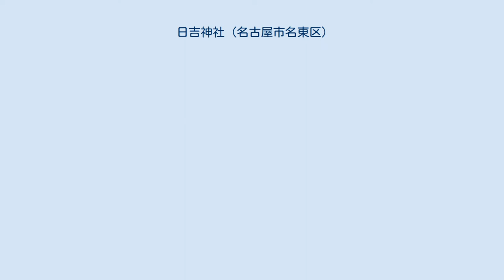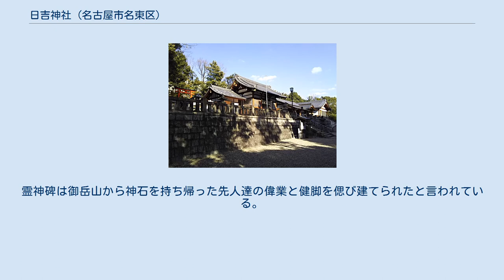日吉神社 (名古屋市名東区)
日吉神社（ひよし じんじゃ）は愛知県名古屋市名東区上社にある神社。
 日吉神社の創建年代は不詳であるが、（旧）上社村の丘の上にあった山王社は、古くから鎮守社としてこの地の信仰の中心地であった。
社蔵には1640年（寛永17年）の棟札があり、また『寛文村々覚書』の掲載から創祀は江戸時代以前に遡ると思われる。
 現在は高層建築に被われて見ることはできなくなったが、かつて日吉神社の「奥の院」の頂きからは、鬼門、丑寅の方角に霊峰御嶽山を望むことができた。
言い伝えによれば、日吉神社の氏子中による御嶽信仰が始まったのは創建当時からで、この地には「伊勢に七度、熊野に三度、日吉御嶽百度詣り」という言葉が今に残されている。
また氏子総代による年に1回の御嶽参拝は現在も欠かすことなく続けられている。
 日吉神社の「奥の院」まで続く階段は四十八段（四苦八苦を乗り越えると言う意味がある）、頂きには「神石」と「霊神碑」が座している。
神石は御嶽山頂の御嶽神社から拝受し、この杜の頂に鎮座されたと言われている。
霊神碑は御岳山から神石を持ち帰った先人達の偉業と健脚を偲び建てられたと言われている。
現在、神石は「足の碑」また「勉学の碑」、そして霊神碑は「勇者の碑」として尊ばれ、これに触れ祈念すれば、すべての人々に御嶽明神とその信仰を守り続けた先人の御霊の御加護があると信じられている。